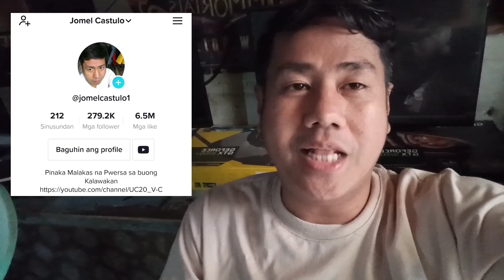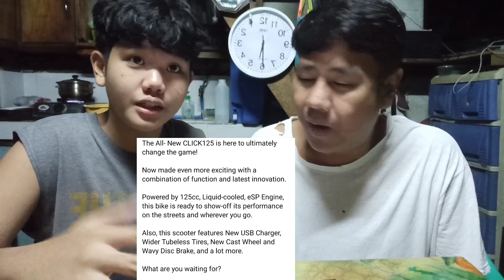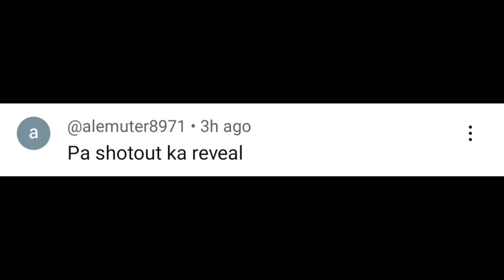THE ALL NEW HONDA CLICK 125 2023 ANDITO NA SA PINAS THE ULTIMATE GAME CHANGER